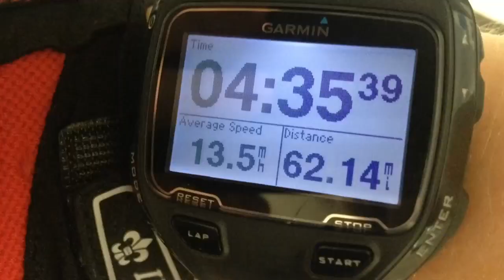MY FIRST 100KM | THAILAND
The ride itself was really pretty - but this vid is so boring. Will do better next time haha.